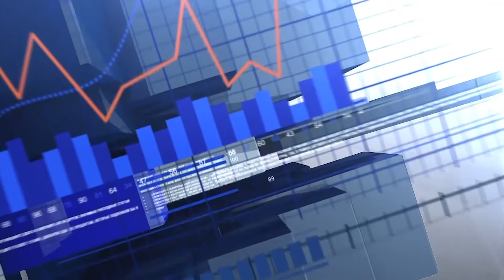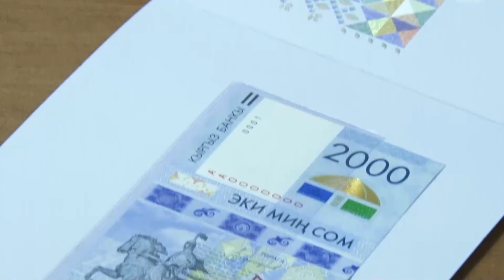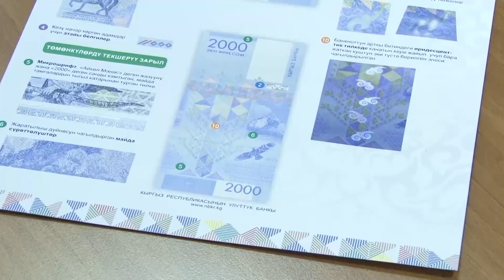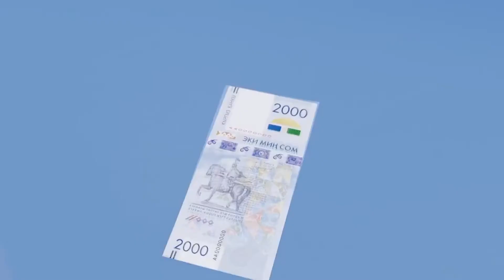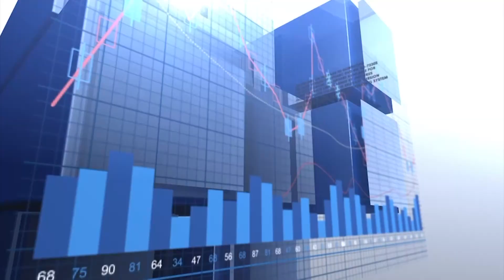Еженедельный экономический обзор - Capital 22,11,2017